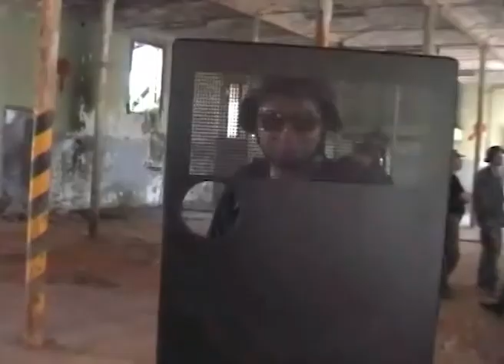Los mejores momentos 2006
Momentos epicos, cachondeo y caidas